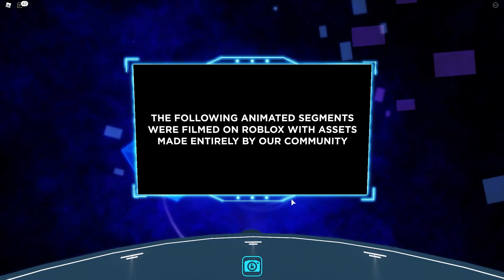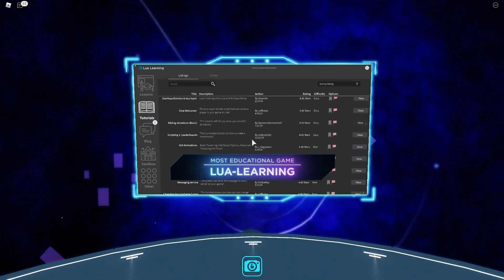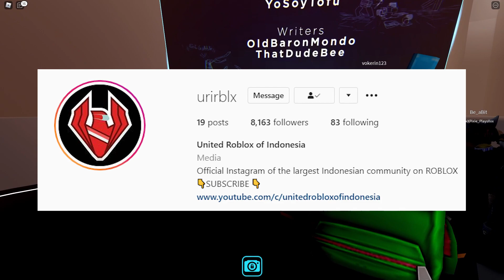TERNYATA GAME TERBAIK DI ROBLOX ITU PIGGY!?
Kali ini aku melihat acara bloxy awards di roblox dan ternyata yang menang bukan yang dipikirkan